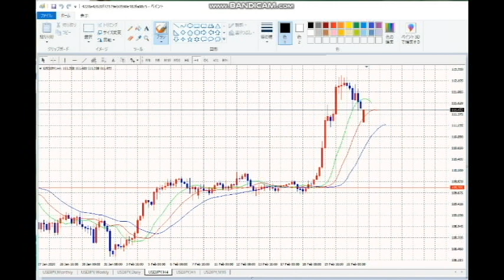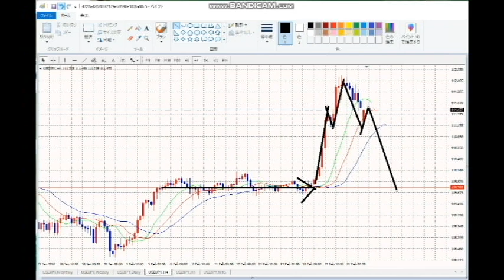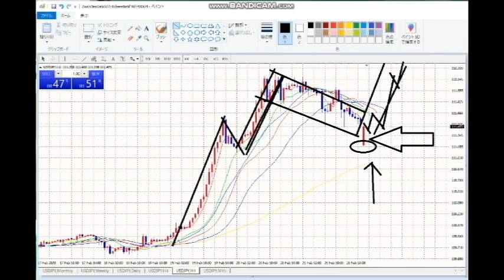【FX】買い目線